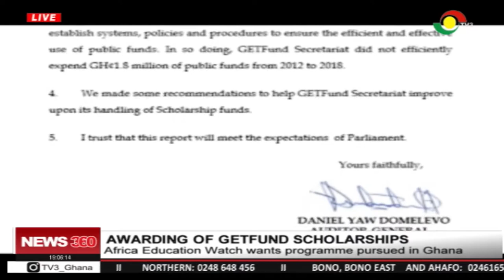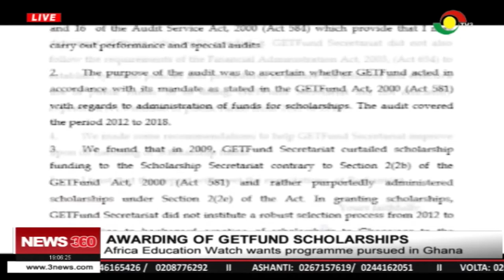African Education Watch wants GETFund scolarships pursued in Ghana